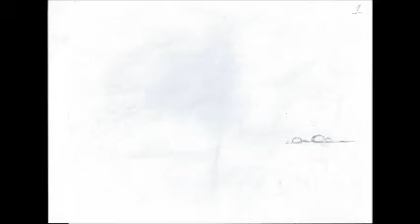Axa Black light king animation test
black light king animation testing/ preview